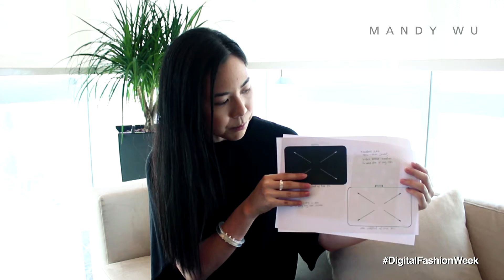Nokia at Digital Fashion Week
Nokia collaborates with Asia's top designers to showcase their innovative designs for Smartfashion - Accessories for the future competition by incorporating Nokia 's philosophy for its bold, colorful, design-led approach in creating beautiful mobile devices and accessories.